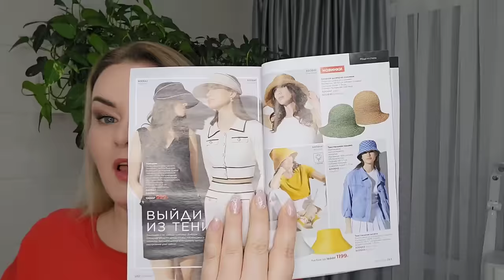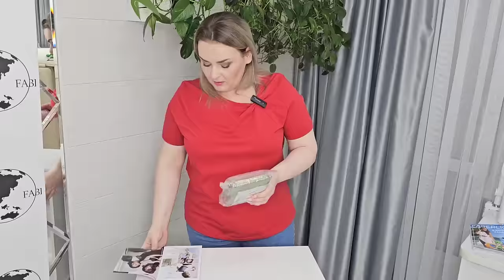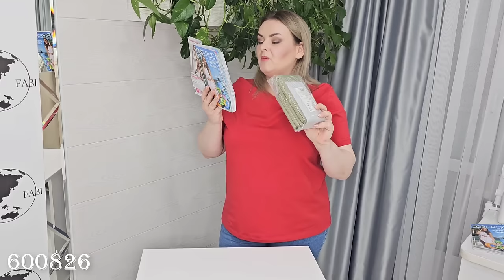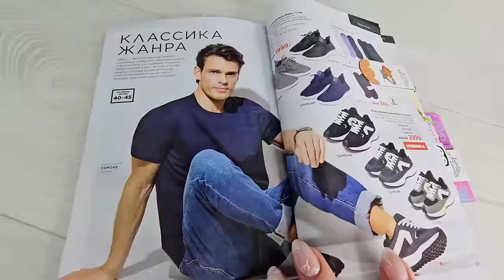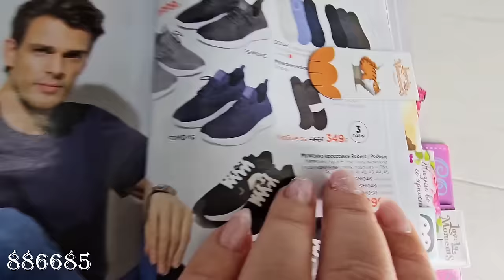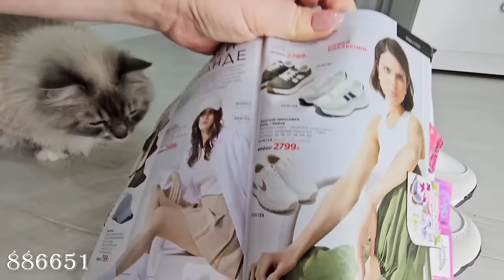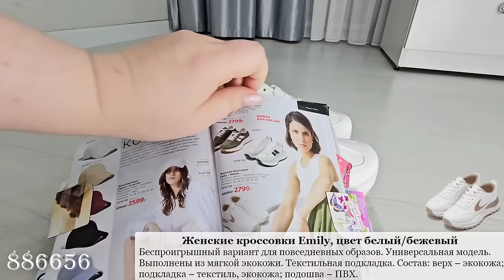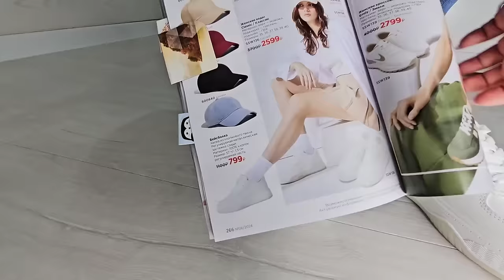Новинки 6 каталога, часть 2: женские и мужские кроссовки, шляпы из соломки, кошельки, женские сумки.